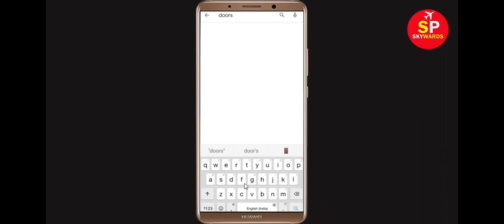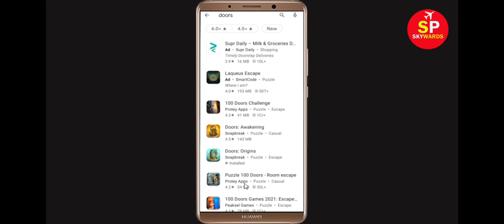How To Fix Doors Keeps Stopping Error Android & Ios - Fix Doors App Not Open Problem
In this video tutorial, i will show you How To Fix Doors Keeps Stopping Error Android & Ios - Fix Doors App Not Open Problem. If you are facing same problem in your android mobile phone then it will help you a lot.

1). Check for updates. Running the earlier version of Doors can cause the error, one of which is it keeps stopping. ...
2). Clear RAM. ...
3). Restart your phone. ...
4). Doors app Clear cache and Clear Data

5). Reinstall Doors application.